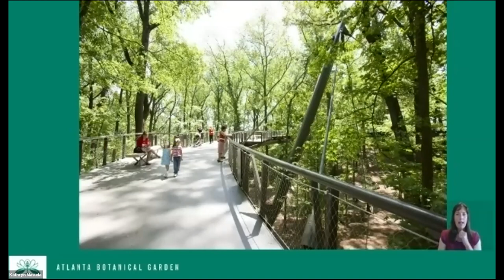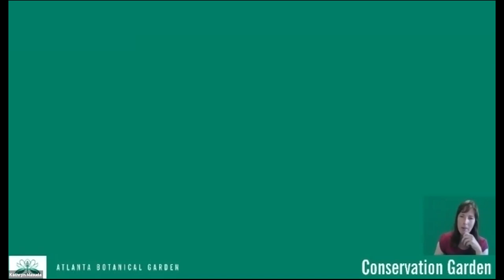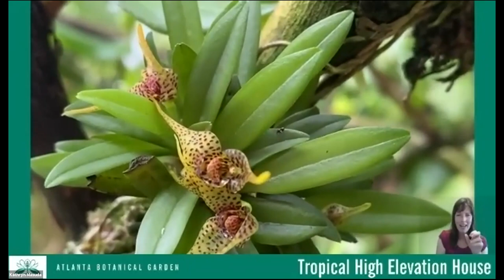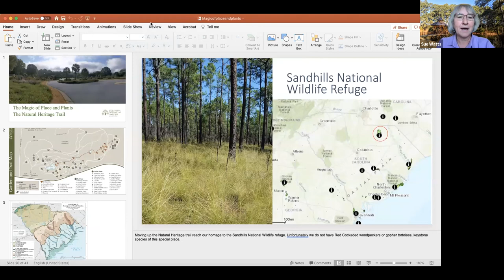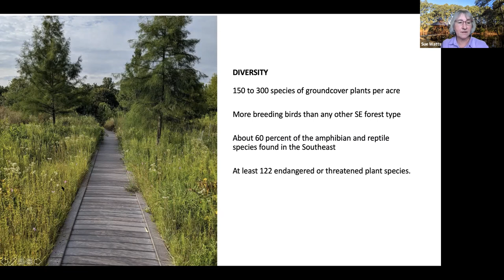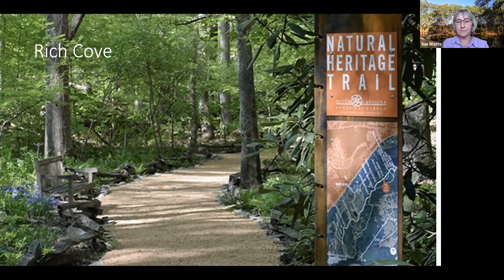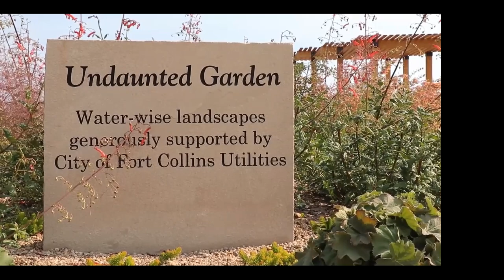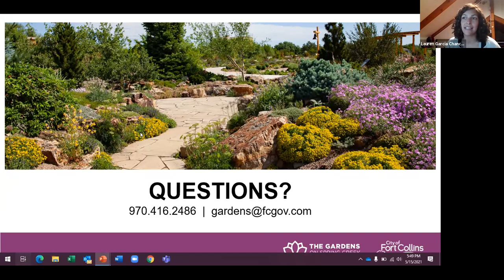Go Public Gardens Days 2021 Garden Profiles: Saturday, May 15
Atlanta Botanical Garden
Kathryn Masuda, Youth Programs Manager
An urban oasis in the heart of Midtown Atlanta, the Atlanta Botanical Garden features 30 acres of stunning outdoor gardens, including a canopy walk through the tree tops, edible garden, southeastern bog garden, and many stunning perennial and annual plants. The Dorothy Chapman Fuqua Conservatory displays unique tropical and desert plants from around the world and the Fuqua Orchid Center showcases a diverse collection of tropical orchids. Learn more about our beautiful garden and our summer exhibition SUPERnatural: Aerial Art in Motion by Poetic Kinetics and Glass Art in Bloom featuring dozens of large-scale contemporary glass sculptures by Jason Gamrath.

The Magic of Place and Plants: The Natural Heritage Trail at the South Carolina Botanical Garden
Sue Watts, Educational Program Manager
The South Carolina Botanical Garden, located on the campus of Clemson University, is almost 300 acres of assorted habitats and attractions. In this talk, educator Sue Watts will take you on a walk down the Garden’s centerpiece, the Natural Heritage Garden Trail, a walk that captures the beauty and diversity of South Carolina’s rich botanical history. We’ll walk from the coast of South Carolina, through palmetto, Spanish oaks, and muhly grass, past a recreated 5,000-year-old shell ring, into a longleaf pine savannah studded with pitcher plants and meadow beauty. As we traverse the state, experience time travel to a remnant of a tall grass prairie, a habitat where wolves and bison once roamed and then on to the cool ravines of the Blue Ridge Escarpment. As we walk, you’ll see how we have transformed the landscape with native plants to create a Garden for Life.

The Gardens at Spring Creek
Ashley Krueger, Education Coordinator